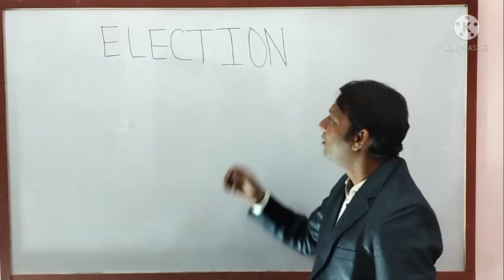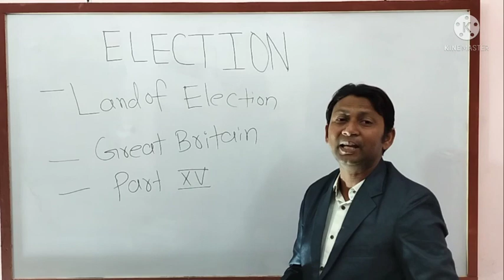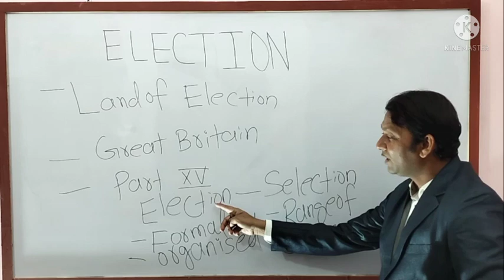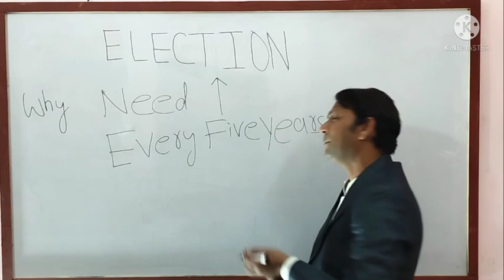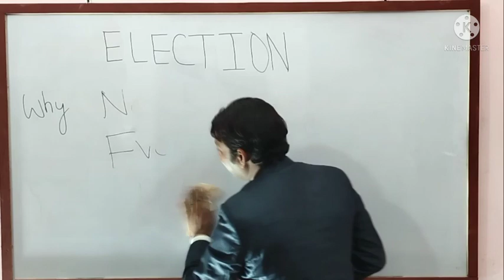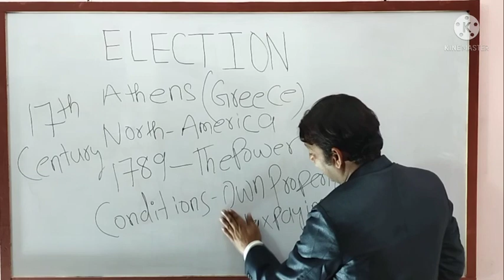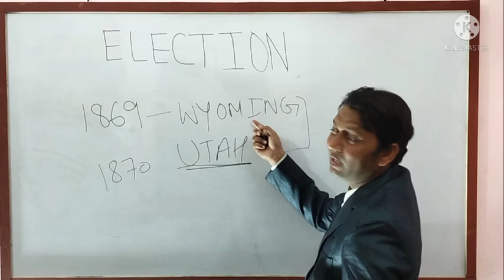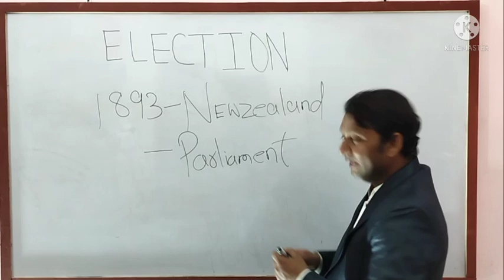(G S - KNOWLEDGE) # ELECTION